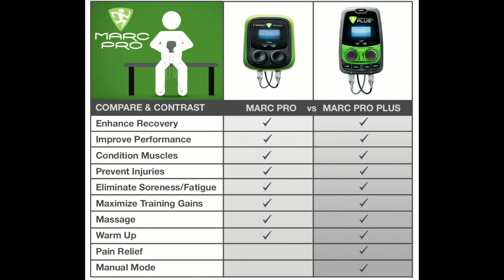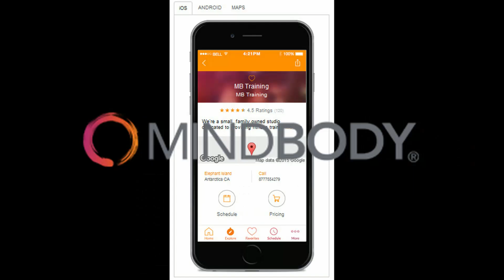Foam Rolling Stretch Therapy Is Back at Diesel Fitness Dallas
We are a foam roller & stretching equipment manufacturer out of Dallas, Tx. Our foam rollers are all made in USA! Our rollers are tested through the Stretch Therapy classes offered at Stretch Therapy Dallas studios. We guarantee the quality & durability of our recovery equipment.

All of the methods we teach are unique. The methods are inspired through real client/ customer interactions out of Dallas, Tx.

This foam roller is a high quality tool for all your musculoskeletal aches and pains from living life. It is unique because it is the only foam roller with handles, you can foam roll standing up, lying down and even seated in your favorite chair! Also, you can manipulate the Atlas Foam Roller to stretch in ways you only dream of.